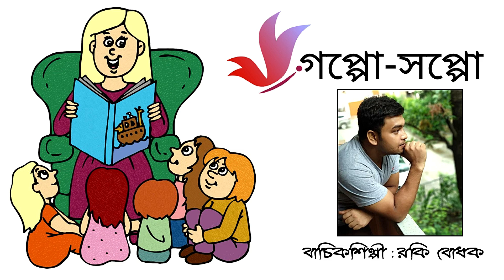Goppo-Soppo | Onugolpo | Sindhel Chor (সিঁধেল চোর) | Mrityunjoy Debnath | Bengali Audiobook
নেত্যবাবু সাহিত্যিক মানুষ। কাব্যচর্চা করতে করতে প্রায়শই কল্পলোকে বিচরণ করেন। এদিকে নিশুতিরাত পেরিয়ে ভোর হতে চলল, নেত্যবাবু ঘুমোননি এখনও ! নন্দ পাটারি পড়ল বেজায় মুশকিলে। কত কষ্ট করে সিঁদ কেটে নেত্যবাবুর ঘরে ঢুকেছে সে হাতসাফাই করবে বলে। সবটাই কি বিফলে যাবে ? নাকি নেত্যবাবুর অজান্তেই সব ফাঁকা করে পালাবে নন্দ ? জানতে হলে শুনুন আজকের অণুগল্প "সিঁধেল চোর”।
অণুগল্প : সিঁধেল চোর
লেখক : মৃত্যুঞ্জয় দেবনাথ
গল্পপাঠ : রকি বোধক
পরিচালনা : বিশ্বরূপ মজুমদার
লেখক পরিচিতি :
জন্ম ২৭-শে সেপ্টেম্বর ১৯৬৭, নদিয়া জেলার রানাঘাটে। শৈশব ও কৈশোর কাটিয়েছেন নবদ্বীপ নিকটবর্তী বর্ধমান জেলার বেতপুকুর গ্রামে। রবীন্দ্রভারতী বিশ্ববিদ্যালয় থেকে বাংলা ভাষা ও সাহিত্য বিভাগে এম.এ ও আচার্য জগদীশ্চন্দ্র বসু কলেজ থেকে বি.এড পাশ করে শিক্ষকতায় নিযুক্ত আছেন কলকাতার একটি স্কুলে। নেশা সাহিত্যচর্চা। লিখেছেন দেশ, আনন্দমেলা, সানন্দা, বর্তমান, শুকতারা, কিশোর ভারতী, নবকল্লোল ইত্যাদি বাংলাসাহিত্যের নামকরা সব পত্রিকাতেই।
আমাদের প্রয়াস আপনাদের ভালো লাগলে  Video টি দয়া করে সকলের সাথে Share করবেন। আপনাদের মতামত আমাদের অবশ্যই জানাবেন। সকলের সহযোগিতা ও ভালবাসা পেলে ভবিষ্যতে এরকম আরও গল্প নিয়ে আমরা আবার হাজির হব।

"বাংলা গল্প'' শোনা এখন হাতের মুঠোয়...আপনাদের মতামত আমাদের অবশ্যই জানাবেন...Video সম্পর্কিত যেকোনো গঠনমূলক পরামর্শ সাদরে গৃহীত হবে...ধন্যবাদ।